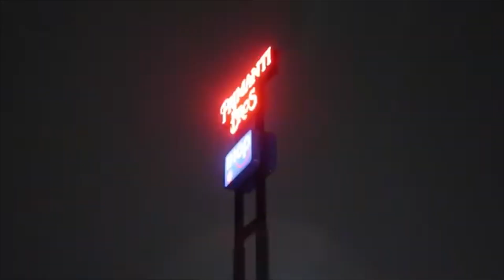WE LOST OUR BABY.. *Unreleased Footage*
I hope that if you have suffered a miscarriage, you always remember that you are not alone. I am sharing my ups and downs and full journey in hopes that it will help some of you get through a hard time. Be patient. Our RAINBOW BABY is on its way!